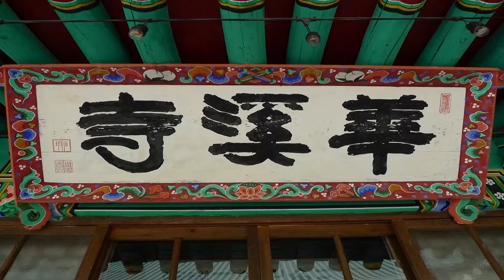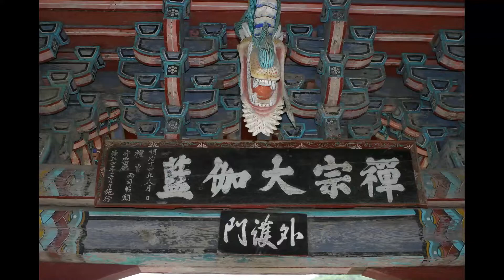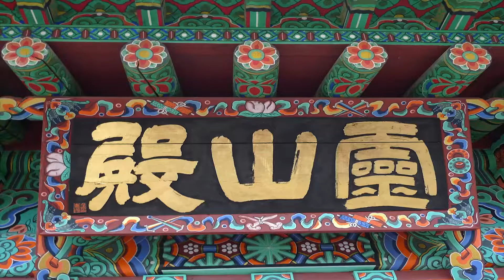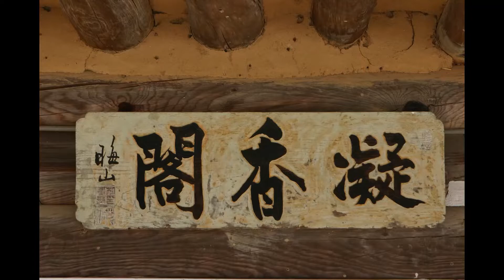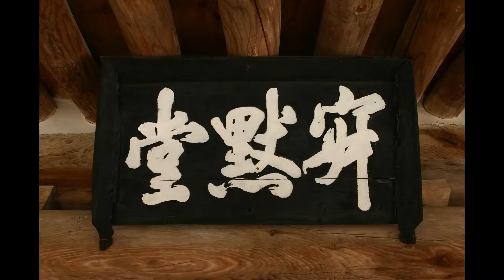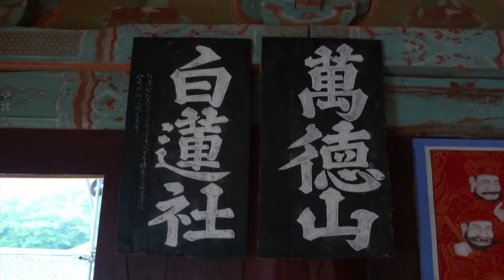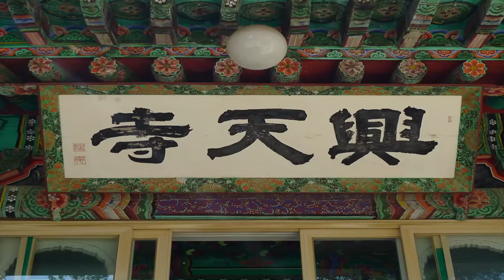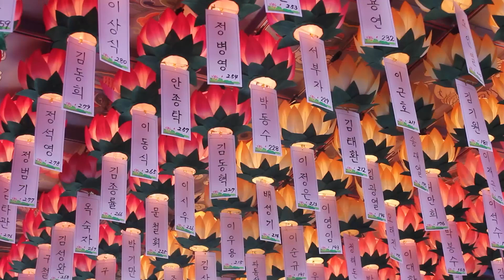덕민스님 - 금강경오가해 강설 (22회). 제1,법회인유분 - (야보)如是여- 如是之言을 古人이......